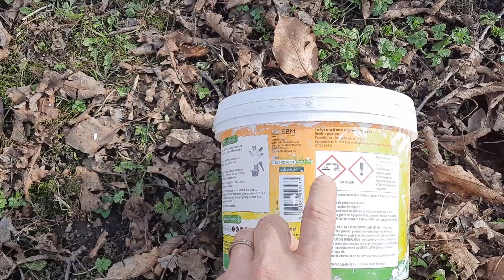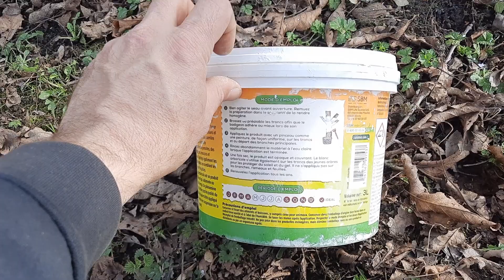Traitement des arbres fruitiers au blanc arboricole.